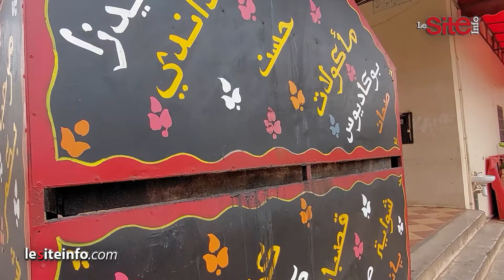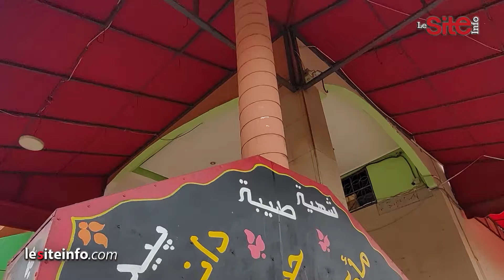شقيق "مول السناك" المتسبب في تسمم 26 شخصا بمراكش: النفسية ديالو مريضة وخصو طبيب إلى خرج من الحبس